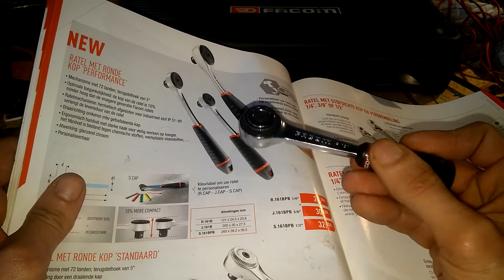Recenzja narzędzia : Grzechotka 1/4 cala Facom R.161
Krótka prezentacja grzechotki firmy Facom Pozdrawiam Cześć
Link do playlist z moimi recenzjami:

Moja skrzynka narzędziowa:
Wkrętarka makity 12V:
Jak wiertarka to i wiertła to mój wybór piranha:
Dremel 4000 +dużo dodatków:
Ateraz klucze uniwersalne Bahco:
Lub taki zestaw
Grzechotka facom R.161
Grzechotka obrotowa facom R.360:
To musisz mieć adaptery facom:
Multimetr Fluke ja mam starszy ale teraz wybrałbym ten:
Szczypce do bezpieczników Wiha:
+moje mini szczypce wiha:
Mój plecak na sprzęt:

Jeśli uważasz ze podobalo Ci się to video nie zapomnij nacisnąć kciuka w góre.
A w przypadku jakichkolwiek pytań zawsze mozesz je zadac w sekcji poniżej.
Do uslyszenia i dzieki za uwage